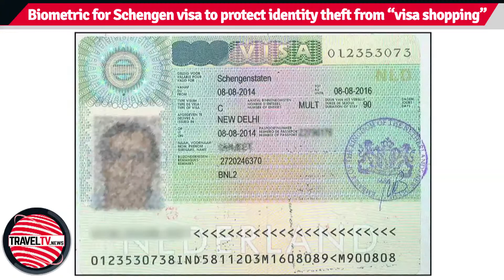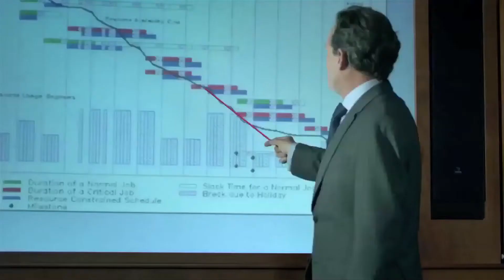TravelTv.news Episode 128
In this episode TravelTV.News focuses on:

Finally British Airways also flies its new Dreamliner to Delhi
Indians require compulsory biometrics for Schengen visa from November 2. The biometrics is valid for five years and the data will be copied from the previous visa
Telangana Tourism collaborates with Oyo Rooms to increase hotel occupancy
Spain promotes 5 destinations with 13 suppliers through a two city roadshow